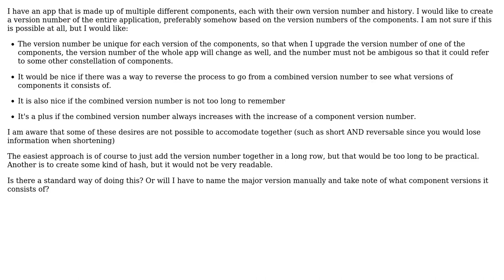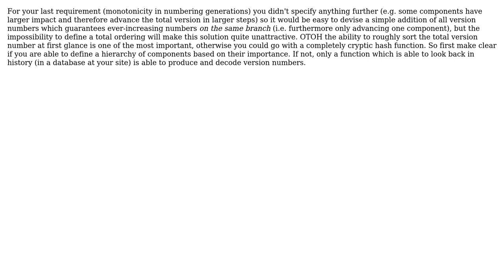Software Engineering: Combining version numbers of app components (2 Solutions!!)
Software Engineering: Combining version numbers of app components

With thanks & praise to God, and with thanks to the many people who have made this project possible! | Content (except music & images) licensed under CC BY-SA | Music | Images & others | With thanks to user Vroomfondel user JensG user DukeOf1Cat and the Stack Exchange Network Trademarks are property of their respective owners. You are responsible for your own actions.